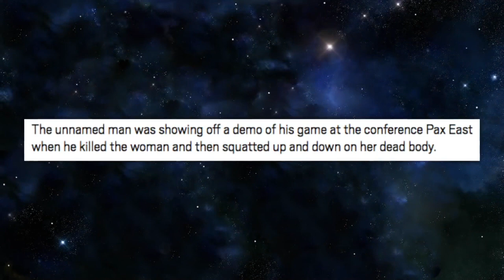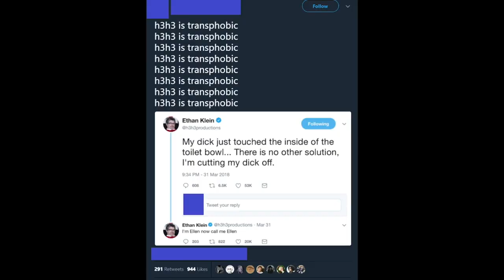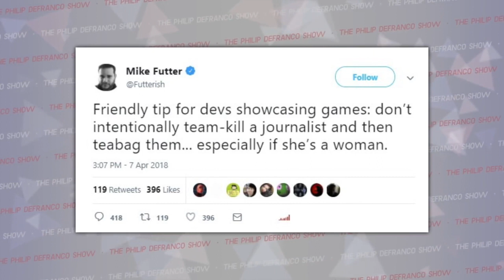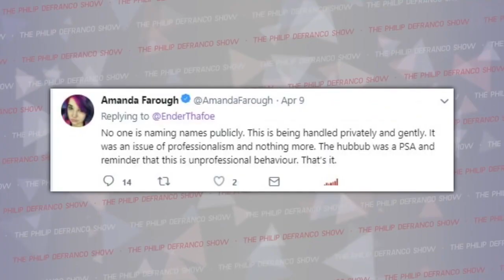IS THIS a CAREER you want me to take?